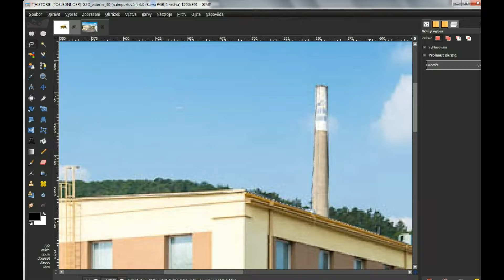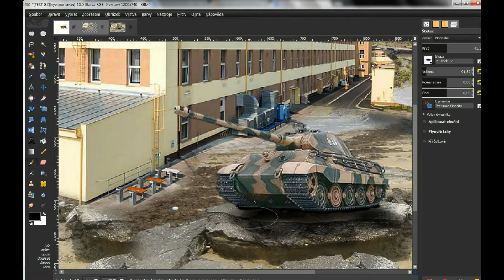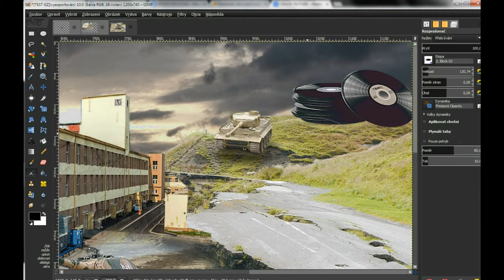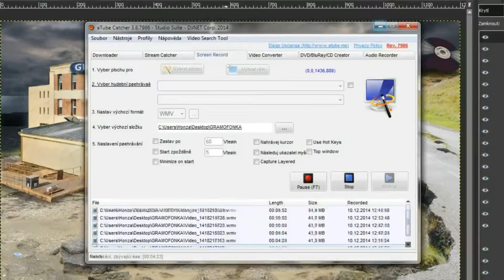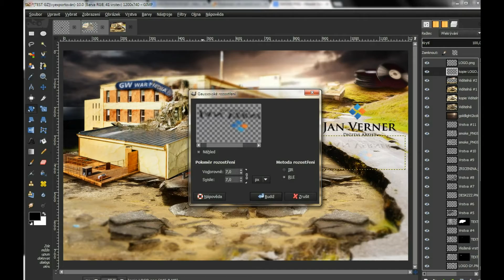Tanks in the factory-Speed art (GIMP)